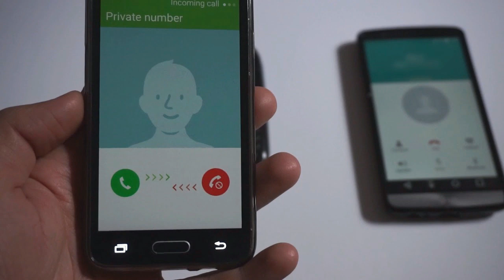ගෝඨාභයගෙන් ෆෝන්සේකාට ආපු දුරකථන ඇමතුමේ විස්තරය - Gotabaya and Fonseka